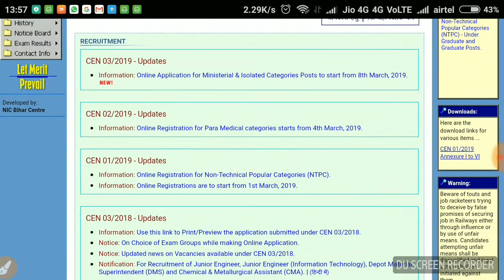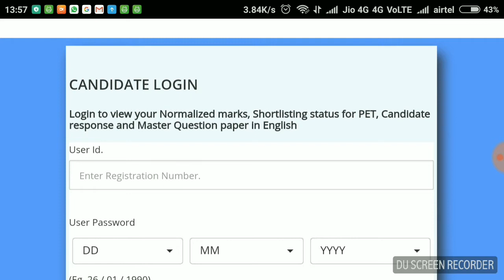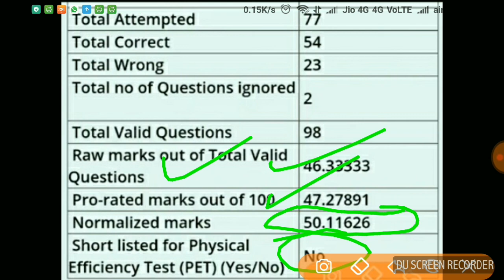RRB Group D का revised result आ गया जल्दी देखे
Rrb group d full score card check,Rrb group d revised Answerkey Official ,rrb group d revised result 2108,railway group d revised Answerkey andvresult ,railway group d revised Answerkey Official ,rrb group d revised result 2018